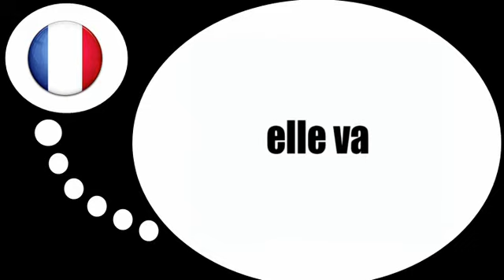फ्रेंच पाठ्यक्रम = वर्तमान काल में = जाने के लिए = क्रिया